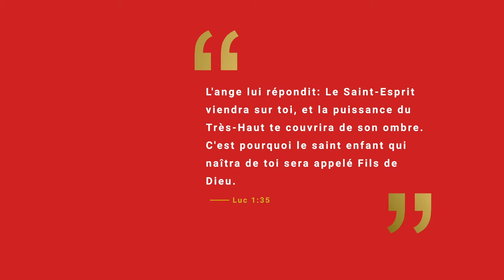LES SECRETS POUR UN EXAUCEMENT (Acte 7)